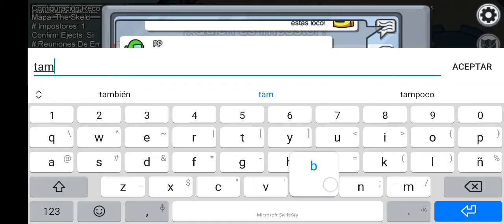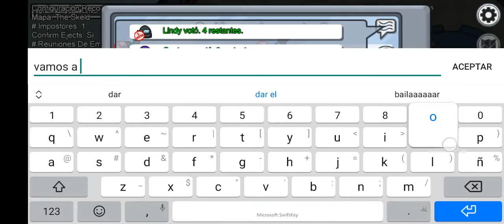Me sacaron dizque por Hacker | Among Us